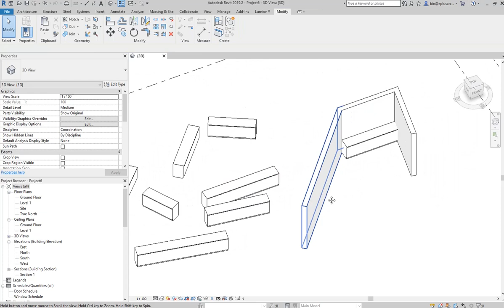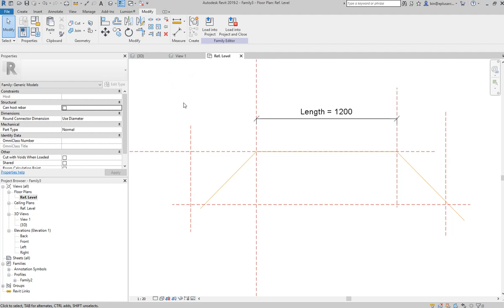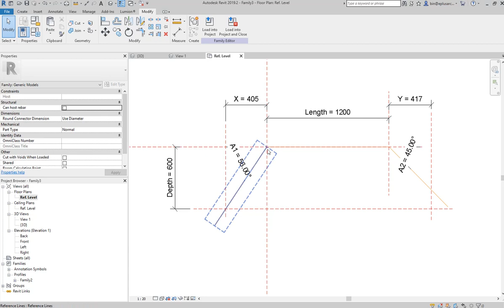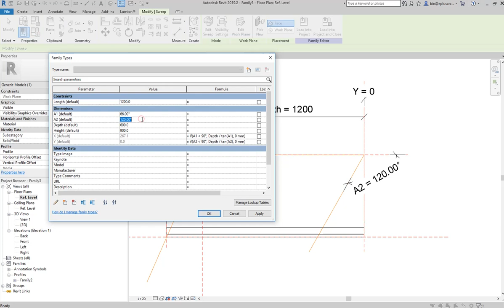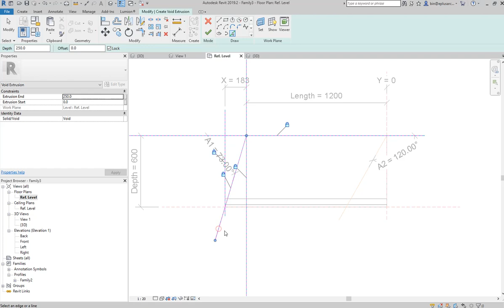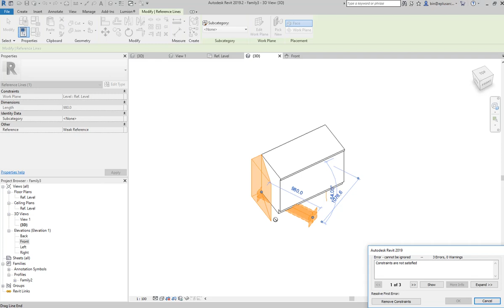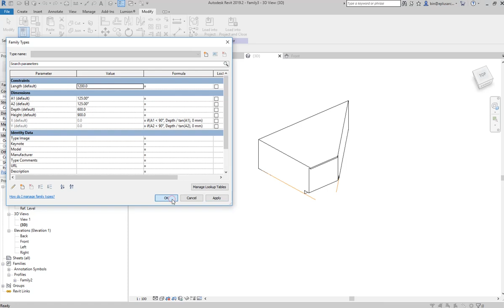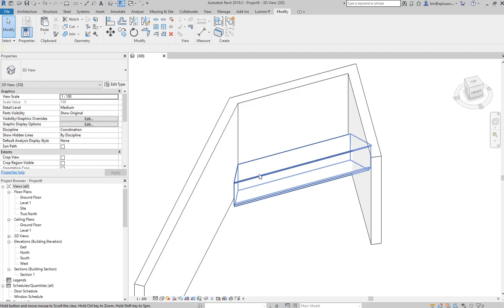Revit Modeling Exercise 008 - Line Based Joinery 1.1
Last time(RME 003) we modeled a very simple line based joinery, which can be used for the schematic stage.
This time we are going to add a couple of parameters to it so we can adjust the angle of the side.